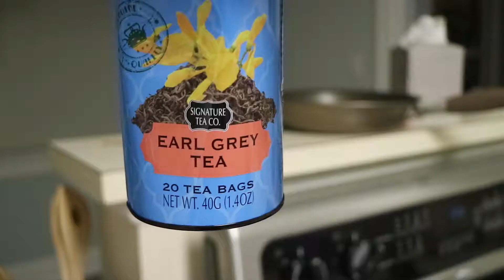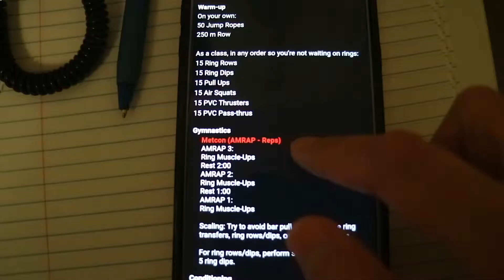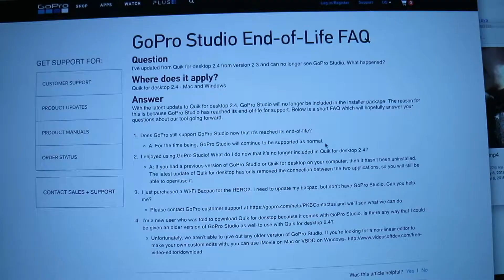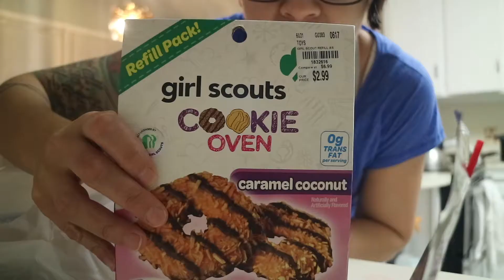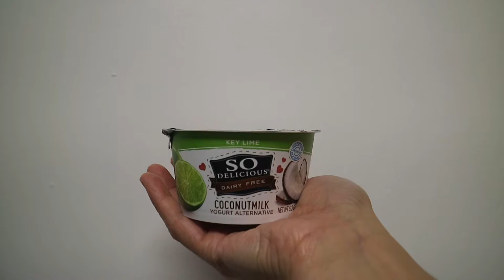Smash Waffles, Doodle ‘Do, & Editing Woes V L O G 65 | RENEGADE ROSE TV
Join me while we go through another week in the life!  I talked a bit about the crossfit competition and filming on my GoPro

I'M SOCIAL!!